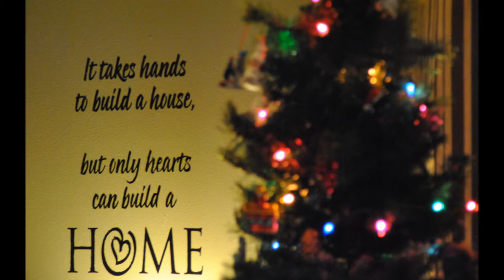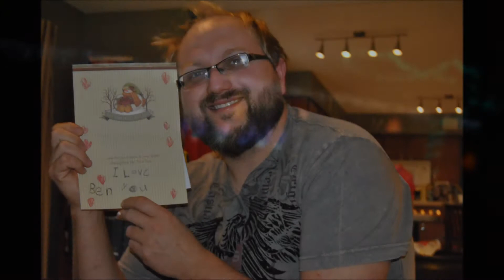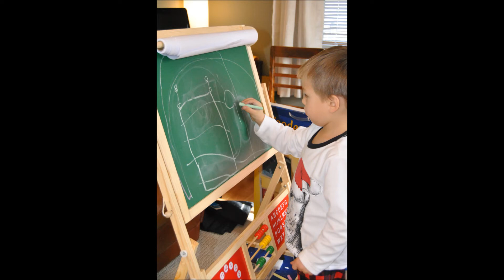2014 Christmas - Final Version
Merry Christmas from the Sokasits